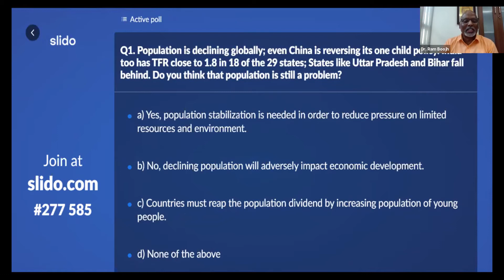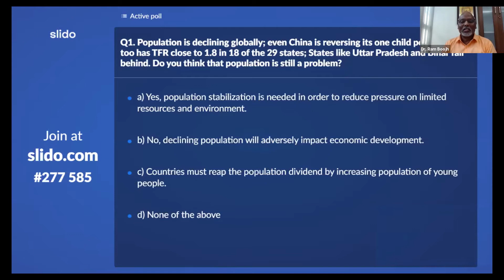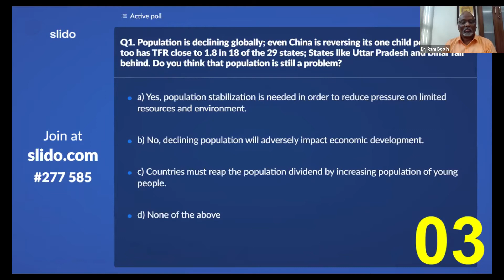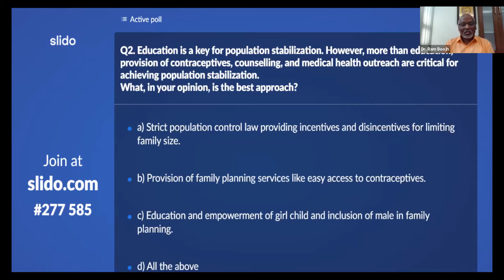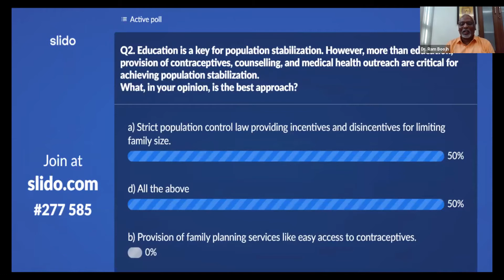ICSE 2021 | Climate Literacy | Session 8-Mission Sustainability for Population Stabilization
The sharp increase in population is a burning issue that should be resolved. Otherwise, we wouldn’t be able to save our planet and humans.

To achieve the goal, every individual must take charge to reduce their carbon footprint, manage waste and live sustainably.

Watch the video and know how you can contribute to population stabilisation and sustainability.